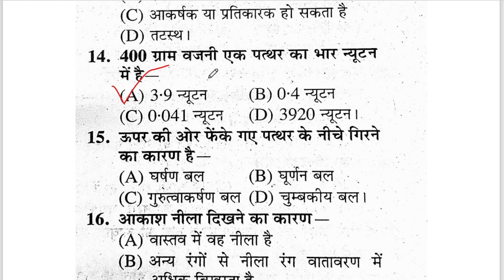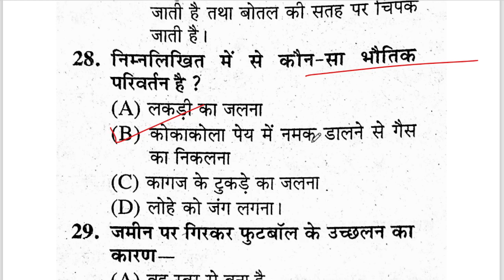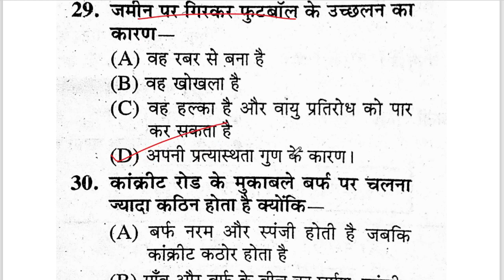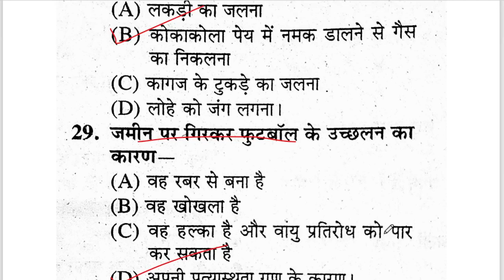UPSSSC PET | UPSSSC PET Exam Syllabus | Elementary Physics |By Aparna Ma'am | 01